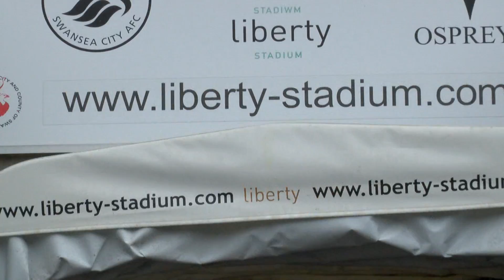Swans TV - Sellebrity Soccer interview with Jamie Baulch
. . . Former Olympic and Commonwealth sprinter Jamie Baulch is back for more fun-filled football action at this year’s Sellebrity Soccer charity match.
A silver medallist at the 1996 Atlanta Olympics, Baulch played in last year’s successful event at  the Liberty.
The 41-year-old was back in SA1 this week to talk to Swans club ambassador Lee Trundle about the upcoming event on May 31.